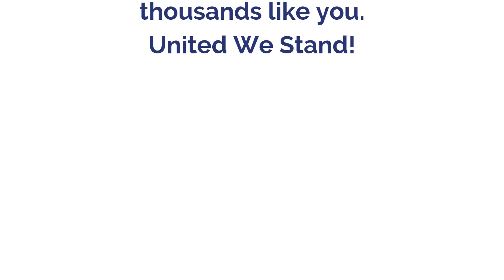Australians Say No!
Australians Say No stands for the right to choose. No employer or government has the right to choose a medical intervention for us. The threat of loss of employment or placement is an act of coercion and unlawful. Find out how you can say no today.